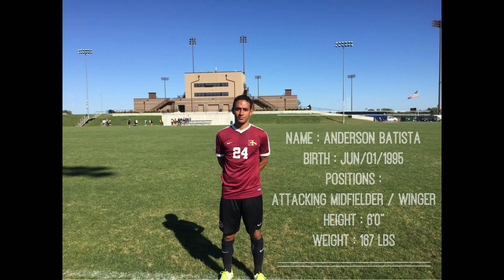Anderson Batista de Jesus Highlights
Name: Anderson Batista

Birth : Jun/01/1995

Positions : Attacking Midfielder / Winger

Height : 6’0”

teams : Portuguesa(BRA) , Nova Iguacu(BRA) , Vasco da Gama(BRA) , Calipolense(POR)